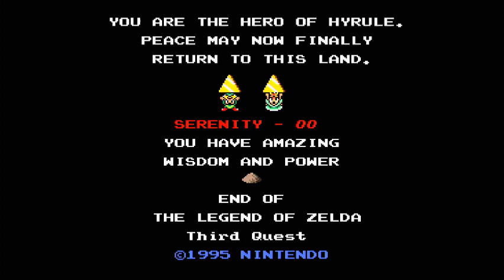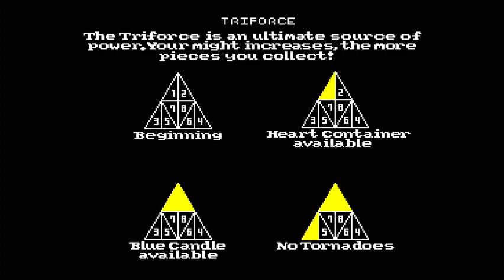BS Zelda Third Quest. Part 9 of 9. Retro Serenity HD. SNES Nintendo. The Legend of Zelda. Dungeon 9.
BS Zelda Third Quest.
Part 9 of 9.
Retro Serenity HD.
SNES Nintendo.
The Legend of Zelda.
Dungeon 9.